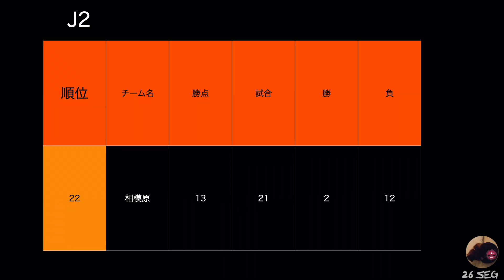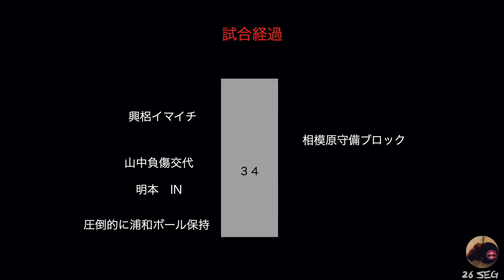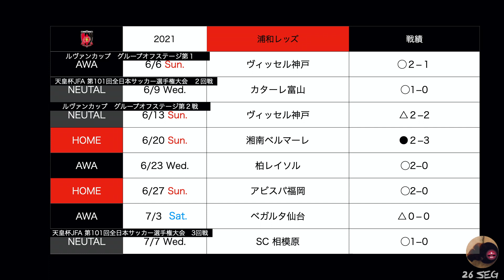浦和レッズ VS SC相模原 天皇杯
チケットが買えませんね💢